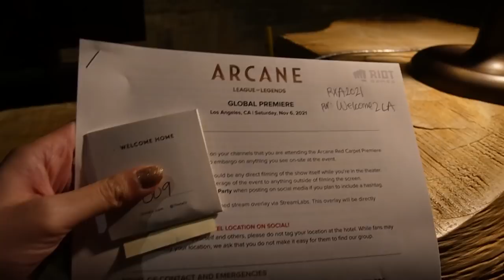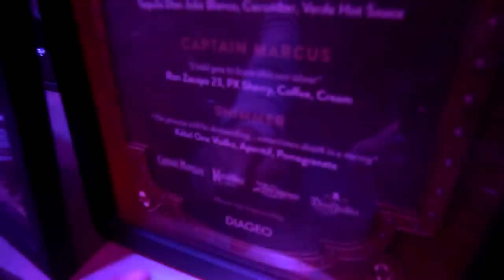SECRET ROOM in UNDERCITY NIGHTS (ARCANE EVENT)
Unlocked the Secret Room in Undercity Nights Arcane Event in Los Angeles!

Thank you so much to Riot Games for flying us out to experience this amazing realm! Do check out Arcane on Netflix! Such a masterpiece!